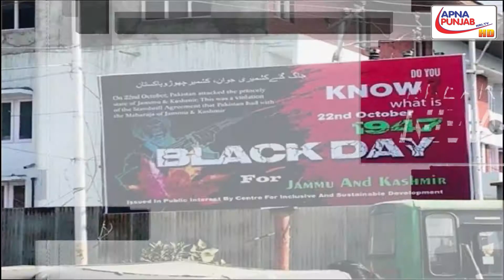WorldTop20 BreakingNews |ApnaPunjabNritv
Published on October 22 , 2020